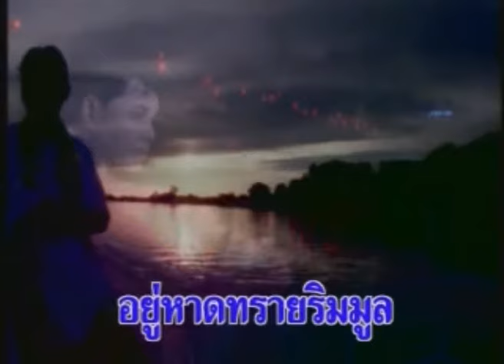คอยฮักที่ฝั่งมูล - เฉลิมพล มาลาคำ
เพลง  : คอยฮักที่ฝั่งมูล
อัลบั้ม : ดีกันเนาะ
ศิลปิน : เฉลิมพล มาลาคำ